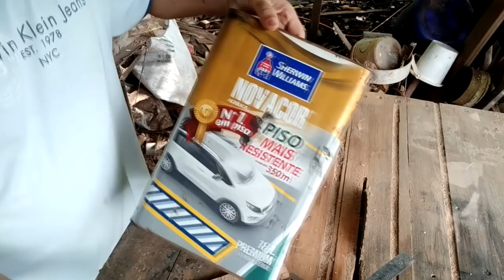FOGÃO A LENHA MAIS FÁCIL DE FAZER D I Y FIREWOOD STOVE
NESTE VIDEO MOSTRO COMO É FÁCIL FAZER UM FOGÃO A LENHA, MUITO PRÁTICO EFICIENTE E ECONOMICO.